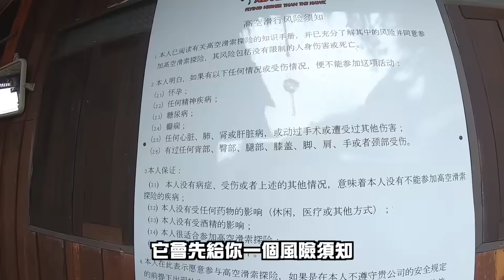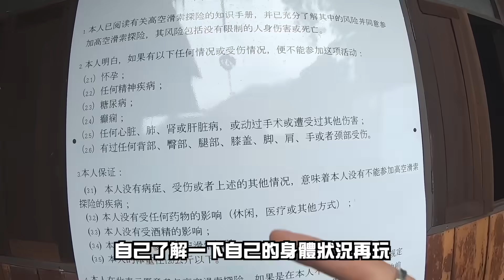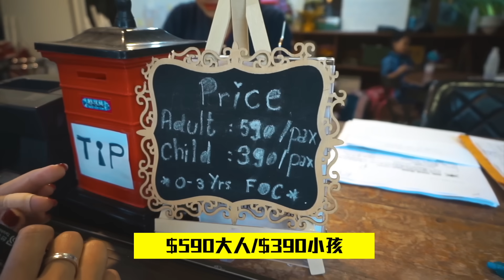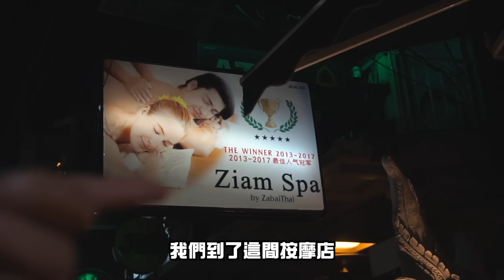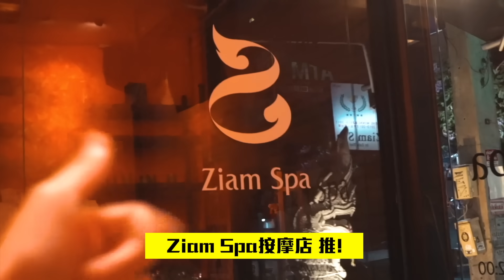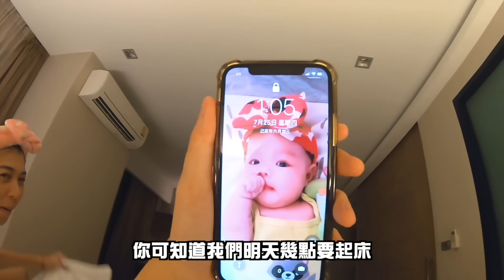【泰國清邁ep.3】Skyline叢林探索飛來飛去太爽了啦！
耶耶耶今天是我超期待的叢林溜索！
這集拍的超！辛！苦！累死寶包了！

1.飯店Hyde park早餐
半自助的非常殼以
就像台灣精緻的早午餐店
記得訂房的時候要同步訂早餐

2.叢林探索
超！好！玩！的！
即便下雨也完全不影響興致
反而多一種冒險王的感覺
真的怕高的人其實也不用怕
因為... 就真的不恐怖啊!
教練人都非常Nice 也很樂意跟你玩 很可愛

3.康托克帝王餐
如果你有打算要來 記得一定要先訂位
因為這比較算旅行社會來的地方
所以很容易就爆滿
我個人是認為沒有一定要吃
主要是他價格不便宜
你們可以自己斟酌！！！！

那個抽Visa卡的遊戲拜託大家學起來！
要有信心自己可以吃到很多頓免費的！
阿信用卡聰明消費可以看第一集回顧崇崇的專業說明

4.Ziam Spa
按摩評鑑家又來了！
我也是上背包客棧找的文章就去了
這家我是推的喔！還不錯可以去！

4.清邁夜市
雖然每間攤販賣的東西都大同小異
但去晃晃吃個東西買點紀念品很OK
而且夜市裡的藥妝店也可以刷卡！
面膜記得買起來！

明天一樣是早起的一天...
當初都覺得... 殺了我們吧.